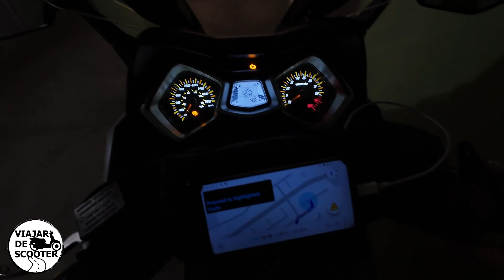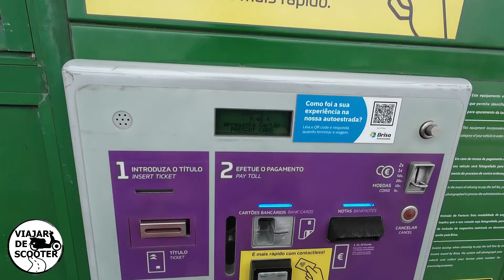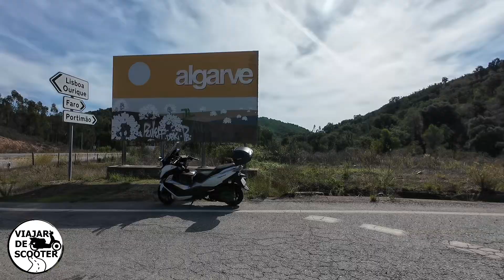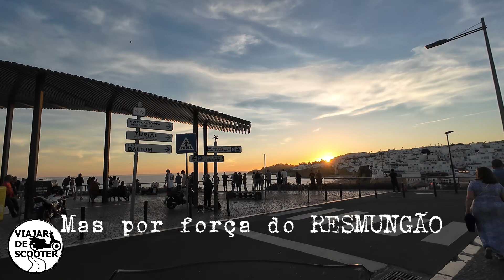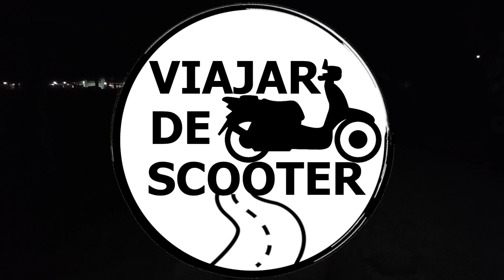De Scooter até Albufeira com o Resmungão! Dia 1: Estradas, Praia e Camping!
Parti para o Algarve - Albufeira com a Branquinha e, claro, o Resmungão também veio! Neste primeiro dia, foi só diversão nas estradas nacionais até chegar ao Destino. Montado o acampamento, ainda houve tempo para um banho na praia (em outubro!), passear por Albufeira, tursitar pela Marina de Albufeira e acabar o dia a cozinhar uma massa com frutos do mar para o jantar!
Junta-te a esta aventura com paisagens incríveis, boa disposição e as piadas sempre hilárias do Resmungão! Vem daí e subreve o canal